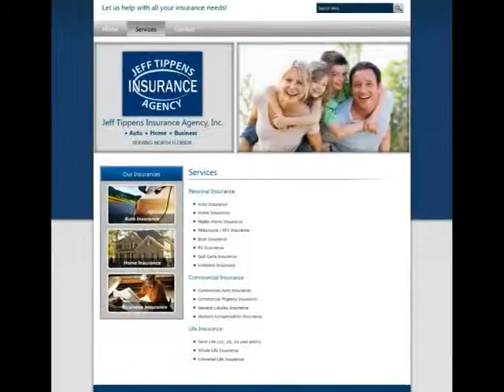123Triad : jefftippensinsurancecom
Jeff Tippens helping people find the right insurance solutions to meet the needs of families and individuals.